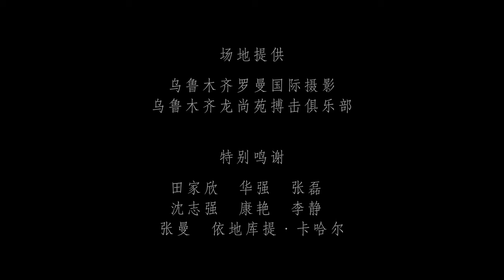Yaru(MV)--Shota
Lyrics:Halk
Compose:Asqer Sëyit
Shota Performance
Music Production:A-Studio